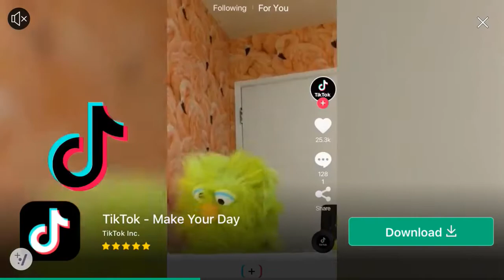Dragon City Part 7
Not much happens, but I do make progress on the Swamp Dragon path.